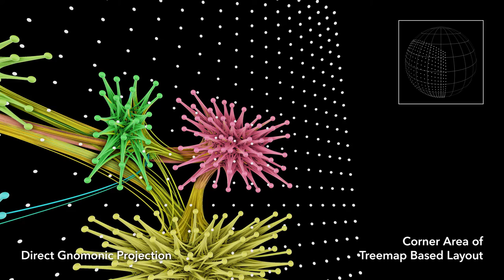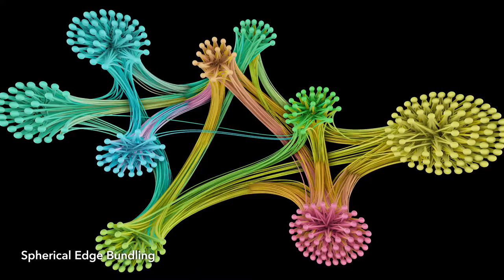A Study of Layout, Rendering, and Interaction Methods for Immersive Graph Visualization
Oh-Hyun Kwon¹², Chris Muelder¹, Kyungwon Lee², and Kwan-Liu Ma¹
¹University of California, Davis ²Ajou University

Published in IEEE Transactions on Visualization and Computer Graphics (TVCG).

Abstract
Information visualization has traditionally limited itself to 2D representations, primarily due to the prevalence of 2D displays and report formats. However, there has been a recent surge in popularity of consumer grade 3D displays and immersive head-mounted displays (HMDs). The ubiquity of such displays enables the possibility of immersive, stereoscopic visualization environments. While techniques that utilize such immersive environments have been explored extensively for spatial and scientific visualizations, contrastingly very little has been explored for information visualization. In this paper, we present our considerations of layout, rendering, and interaction methods for visualizing graphs in an immersive environment. We conducted a user study to evaluate our techniques compared to traditional 2D graph visualization. The results show that participants answered significantly faster with a fewer number of interactions using our techniques, especially for more difficult tasks. While the overall correctness rates are not significantly different, we found that participants gave significantly more correct answers using our techniques for larger graphs.